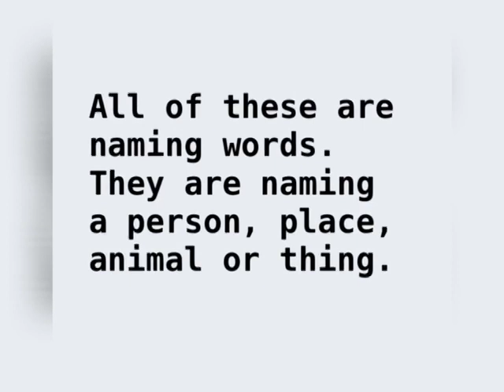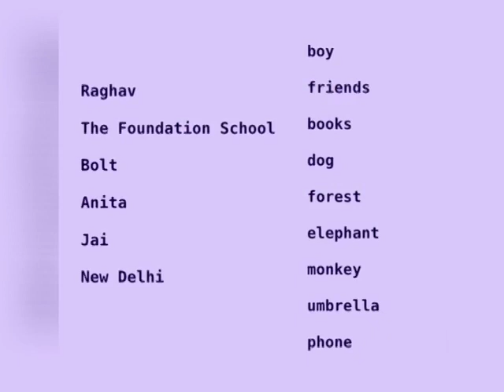Class 4English Grammar. Nouns- common and proper.By Ms. Yahvi Seth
Class 4
English Grammar. Nouns- common and proper.
By Ms. Yahvi Seth